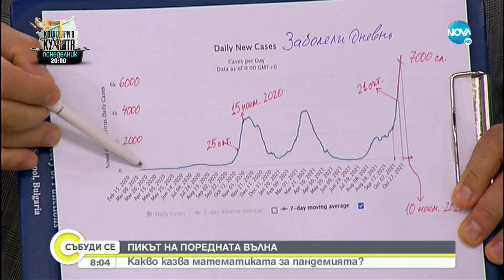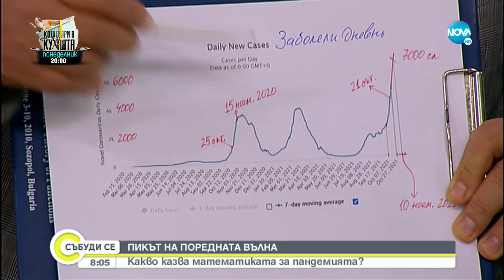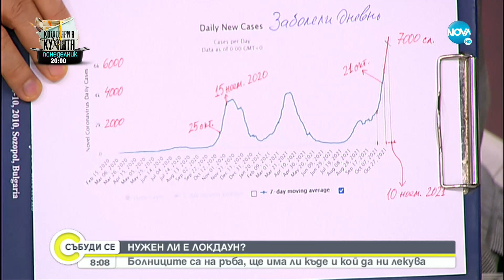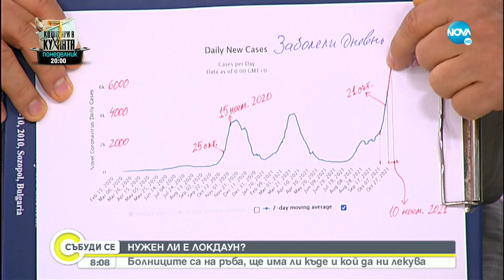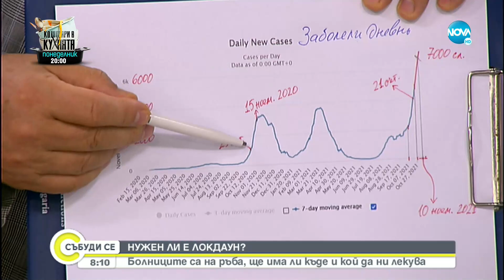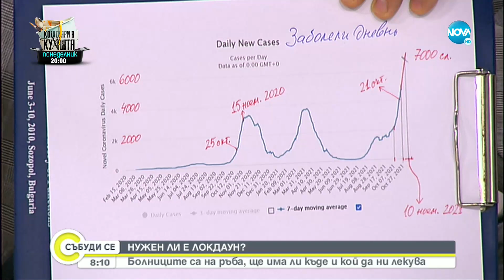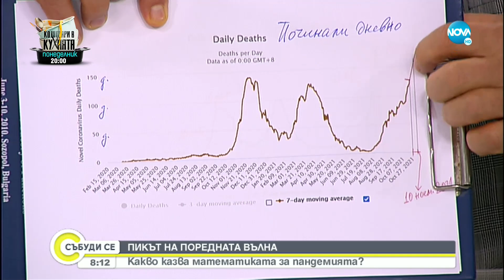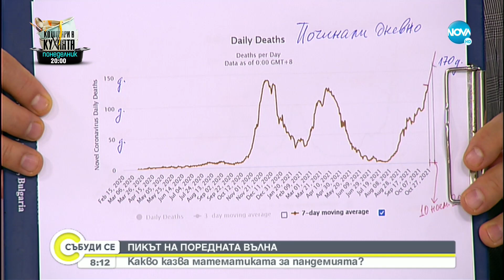Математик: До 20 000 нови случая на COVID-19 през декември, ако не затегнем мерките - Събуди се...